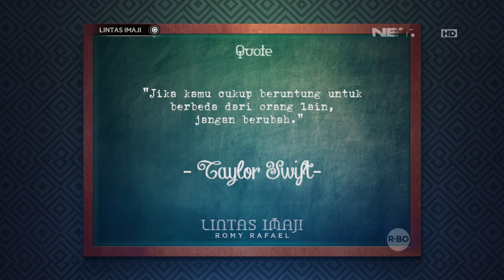Eksperimen Menebak Satu Kata Di Dalam Novel Bersama Widi Vierratale Dan Onadio (2/3)